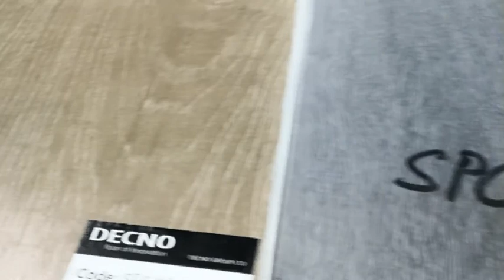Stain resistance test--SPC flooring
SPC flooring surface has been managed to use a special process and special UV coating, and is easy to clean. Milks, paints and other stains are easily to clean by wet mops.